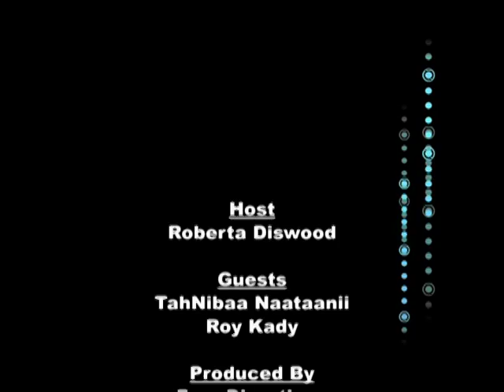Diné be´iiná - The Navajo Lifeway Part 3